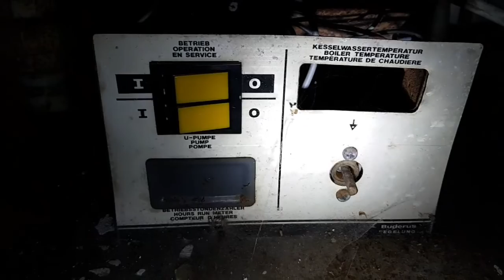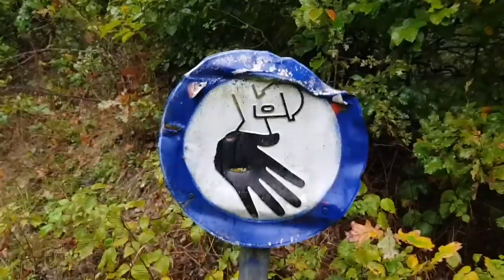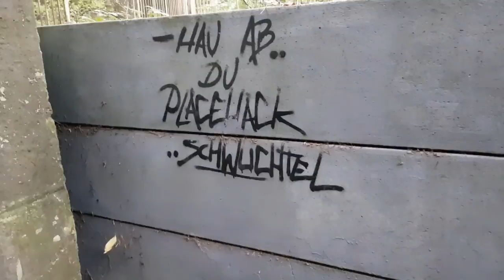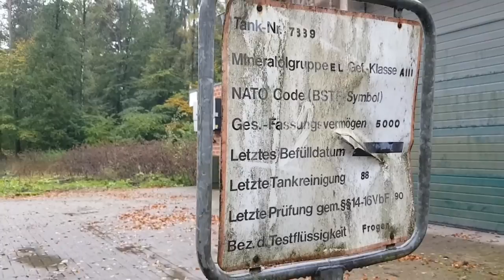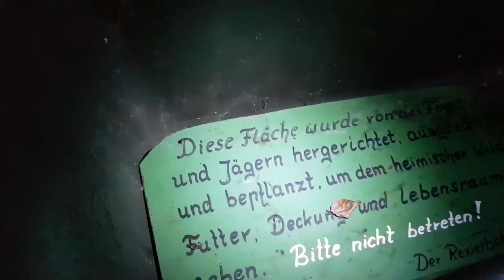Lost Place | der zweite Teil von der Luftmunitionsanstalt | Urbex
Eigentlich wollten wir erst Sonntag den zweiten Teil hochladen aber da ein paar von euch gerne mehr sehen wollten, haben wir gedacht , Ok warum nicht früher 😁

Wir hatten ja den ersten Teil in Dunklen gemacht und schnell gemerkt das es nicht so einfach war, drum hatten wir den nächsten Tag in hellen alles gefilmt.
Das ganze Gelände war so gross , immer wieder hat man was gefunden. Wir haben uns informiert das ein Teil vom Gelände besucht werden darf , der Rest wurde wohl verkauft.  Leider hatten wir Pech,  es war nur am Regnen aber für euch haben wir es trotzdem durch gezogen.

Der Urbexer-Codex: Verhaltensregeln für jeden Urbexer

Egal ob man wegen der Fotografie oder einfach nur wegen dem Nervenkitzel in Lost Places unterwegs ist: Für uns alle gelten die ungeschriebenen Gesetze der Urbexer, kurz gesagt: Der Urbexer-Codex. Dieser ist ungeschrieben und sind Verhaltensregeln, an die man sich zu halten hat. Warum? Weil es schon der gesunde Menschenverstand sagt. Immerhin begeben wir uns in fremde Gebäude und auf fremde Grundstücke. Da muss man sich nicht noch daneben benehmen.

-Ich respektiere das Eigentum anderer
-Wir nehmen nichts von der Location mit und lassen nichts da
-Sprayen ist ein No-Go
-Ich verhalte mich zu jeder Zeit vorsichtig
-Ich ziehe niemals alleine los
-Ich parke so, dass niemand auf meinen Besuch aufmerksam wird
-Der Ort sollte nicht verraten werden

ACHTUNG!
Alles was ihr in diesen Film sehen sollte, bitte nicht nach machen. Wir wollen niemanden mit unseren Filme animieren Straftaten zu begehen.